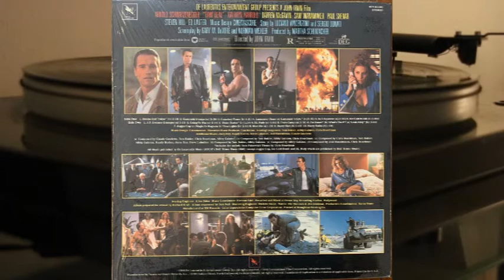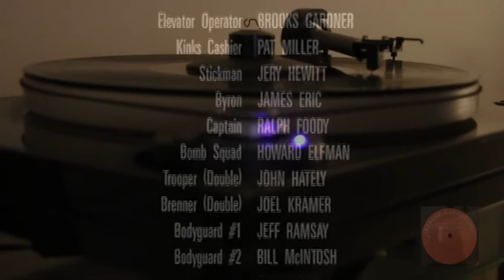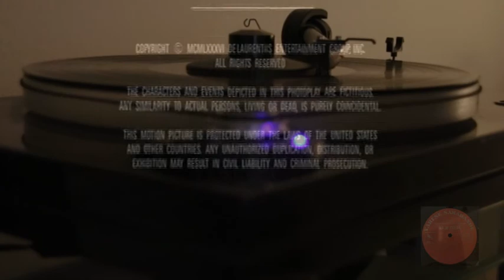Raw Deal - soundtrack vinyl lp album - Arnold Schwarzenegger, Kathryn Harrold - Varèse STV 81286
Side One

1. Brains And Trains - 1.18
2. Kaminski Stomps - 3.39
3. Cemetery Tense - 1.31
4. Lamanski Chase/Lamanski's Syn. - 5.39
5. In A Squeeze - 1.32
6. Ice Cold Bomb - 1.04

Side Two

1. J. P. Brenner Emerges - 1.13
2. Going To War - 2.14
3. Water Heater - 1.14
4. Hi, Rudy - 1.06
5. Petro Camp - 1.50
6. I'm Smart/What's The P?/Leak Alley - 2.42
7. Jogger Cop/ Magic Or Magnets/Your Lights - 2.11
8. Meet Me - 0.39
9. Harry Shot - 1.15
10. Harry Walk - 0.48